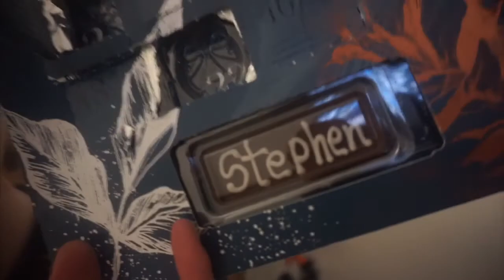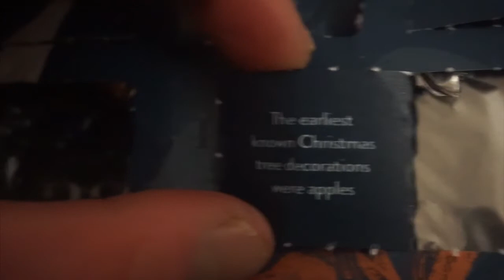Steve’s 12 Days Of Vlogmas: Day 12 | The FINAL Vlogmas 2018 | SteveOfficial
Welcome to the FINAL Vlogmas in 2018 PLUS it’s Christmas Eve!!!